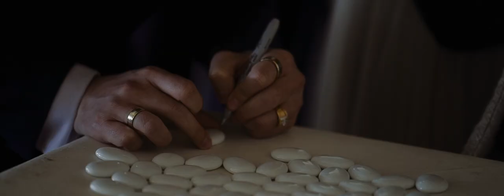Combermere Abbey Wedding // Wedding Film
A Combermere Abbey Wedding. This stunning venue is the perfect setting for a wedding. The glasshouse, a unique ceremony location, and the pavilion, as well as all the beautiful grounds. Combermere Abbey really is an unforgettable wedding venue.

All filmed solo with Sony A7Sii / 2 lenses
Links to equipment / gear used below.

Please let me know what you thought of this video in the comments..

Wedding kit:-
cameras-
MY MAIN (AND FAVOURITE) CAMERA;
MY SECOND CAMERA;
lenses-
MAIN A CAM LENS - SUPER STABLE 85MM LENS;
MAIN B CAM LENS - 24MM;
AWESOME CHEAPER 85MM LENS;
AWESOME CHEAPER 35MM LENS;
audio-
THE BEST AUDIO RECORDERS;
POUCH FOR STORING THE BEST AUDIO RECORDERS;
everything else;
TINY TRIPODS;
MY MONOPOD;
DUAL SONY BATTERIES;